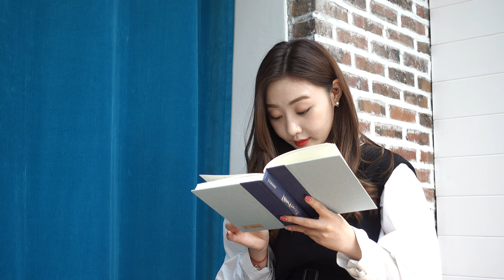SONY RX100 V C0039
*팝코넷에서 SONY RX100 V로 촬영한 신제품 기능 테스트 영상입니다.